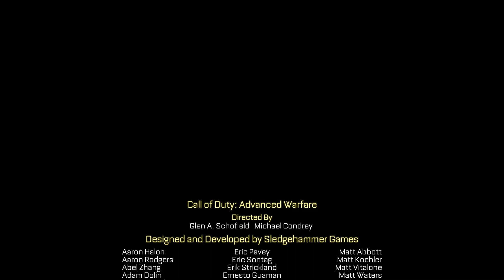Call Of Duty Advanced Warfare ULTRA REALISTIC GRAPHICS Gameplay FINAL Part 5 - no commentary | 1080p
Gameplay with RTX 2060 graphics

Recorded with Nvidia Geforce Experience and MSI Afterburner.